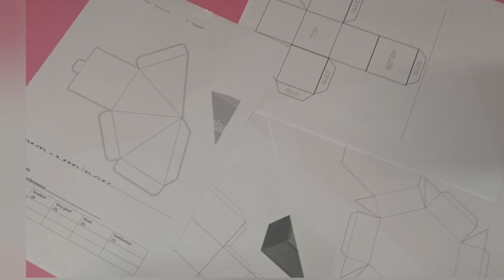Cubic Sculpture making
This video shows we can create 3D Cubic sculptures using paper boxes, and acrylic paints to express our happiness and create a composition of art form. Also, you will learn to make different shapes of paper boxes.